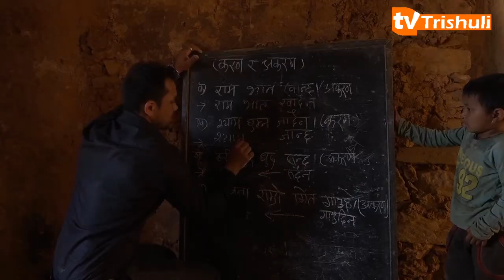Nuwakot Update dhamle sadak ani Budhasing school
२००७ सालमा स्थापना भएको तरकेश्वर गाउँपालिका बुधसिंगको नेवारपानीमा रहेको सरस्वती आधारभुत विद्यालय खुल्ला आशाकमुनी, विद्यालय बन्द भयो भने छैन ताल्चा लगाउने ठाउँ ।